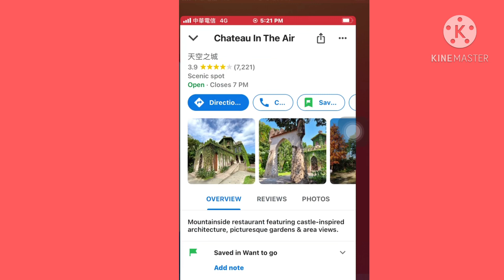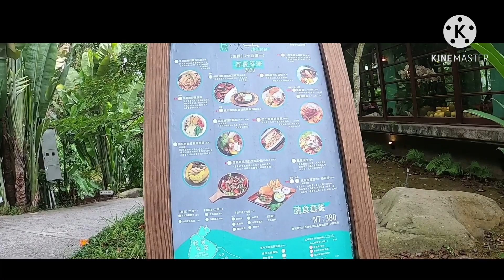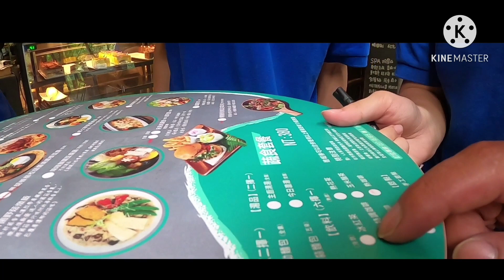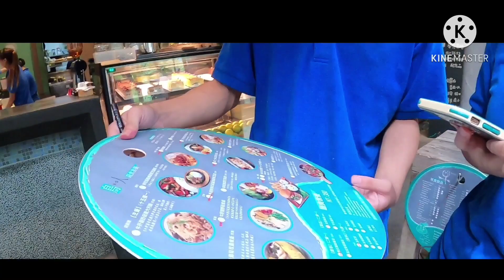chateau in the air. let’s view the mountain side of “chateau” in the air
lets take a look of the mountain side of chateau in the air in taiwan, and feel the cold and fresh air,,,,